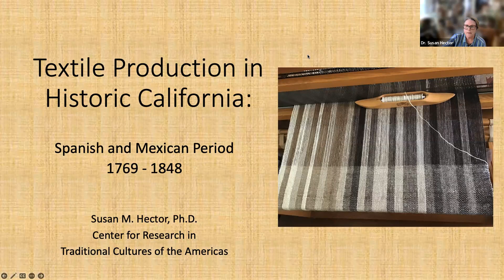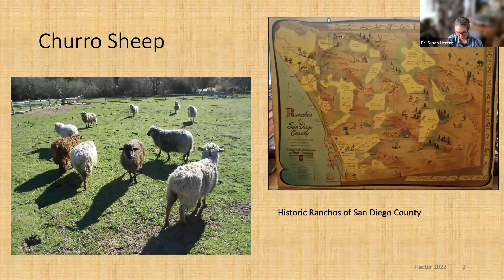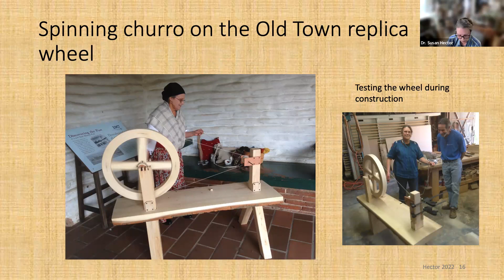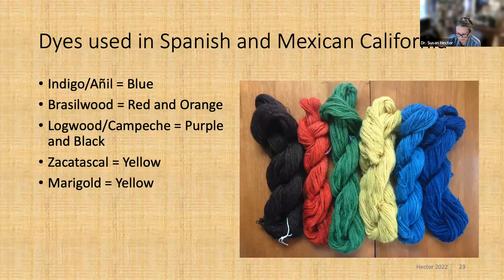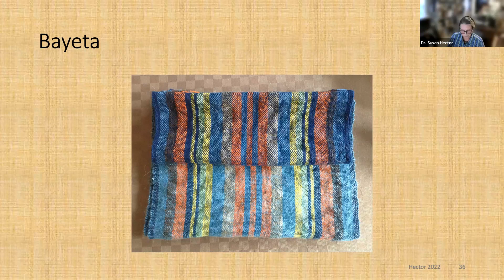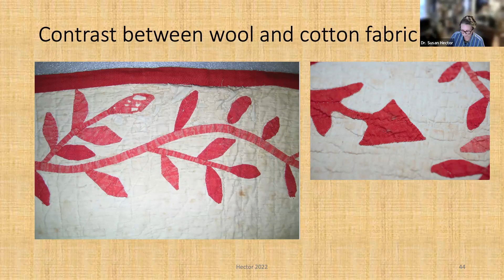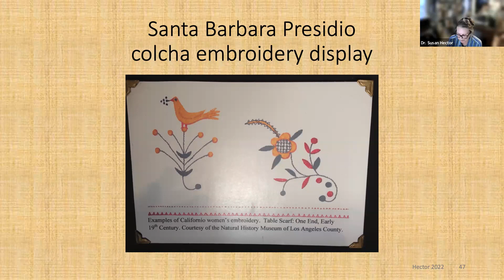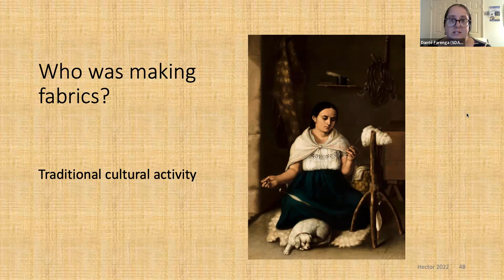Living Room Lecture: Textile Production in Historic California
Lecture on 8/10/2023. Spanish and Mexican textile traditions spread throughout what is now California when presidios (military forts), missions (churches with supporting industries), ranchos (settlements focused on grazing cattle and sheep), and pueblos (towns) were established in the late 1700s. Spinning wheels and looms were built for every location. Primary documents describe how the Spanish and Mexican governments promoted the production of wool and cotton fabric, critical to the survival of populations in these remote locations. In particular, blankets made of local Churro wool were important trade items and were made in the thousands every year. Unfortunately, few fragments of historic textiles from this period exist.

As an archaeologist and fiber craftsperson, Susan Hector decided to research historic period textiles in California and then create fabrics for use in Old Town San Diego State Historic Park as interpretive and museum objects. Starting in the early 1820s, retired soldiers and their families moved from the nearby Presidio to what is now Old Town San Diego. These families represented what is often referred to as the Californio culture. As the town grew, the women combined Native, Spanish, and American lifeways to make this period of American history one of our most diverse and culturally significant. This diversity is reflected in the textile traditions of the period before California became a territory and then a state.

This presentation will focus on cotton and wool textiles made in San Diego during the historic period and demonstrate how the continued production and use of these fabrics represented the diversity of cultures in Southern California at the time and the persistence of traditional methods of production. Susan will show examples including her interpretation of Jerga, Sabanilla, and Bayeta wool textiles. She will also share the results of her research on the quilt made by Juana Machado c. 1850 and curated at the San Diego History Center.

About the San Diego Archaeological Center
The San Diego Archaeological Center is a nonprofit museum, education, and research facility where visitors can learn the story of how people have lived in San Diego County for the past 10,000 years. Located in San Pasqual Valley, it is the only local organization dedicated to the collection, study, curation, and exhibition of San Diego County’s archaeological artifacts.